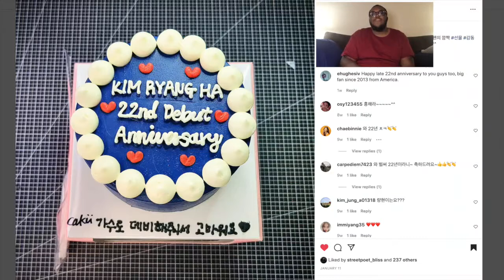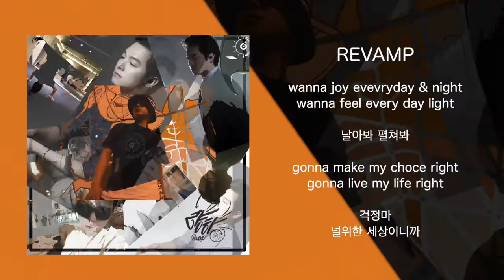EDO IV RYANG HYUN RYANG HA REPORT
Hello my friends; please enjoy my 2nd Korean Report about Ryang Ha & Hyun, and have a great day!

Korean Tribute